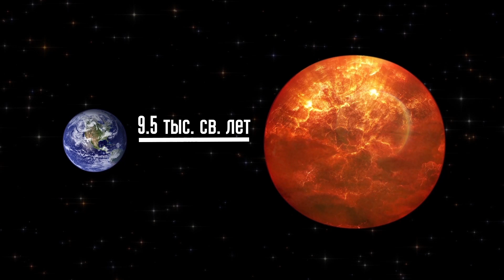Что если бы Земля вращалась вокруг самой большой звезды в нашей галактике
Только представьте, если бы Земля вращалась по орбите самой большой из когда-либо обнаруженных звезд! Сколько времени тогда понадобится нашей планете, чтобы облететь вокруг неё? Как это повлияет на погодный цикл? Да и выживем ли мы?